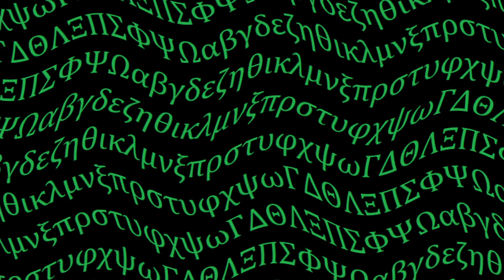Angie - Stay In Your Place